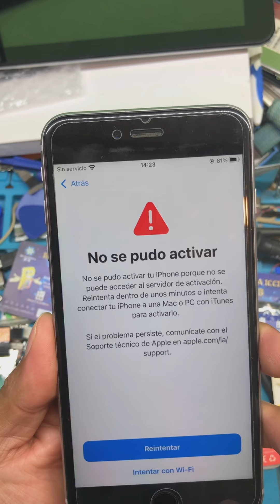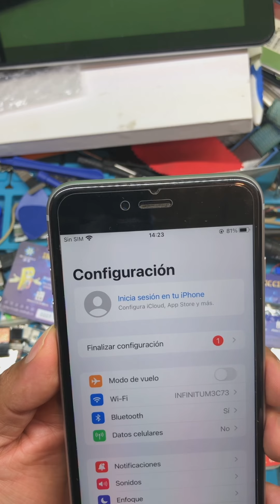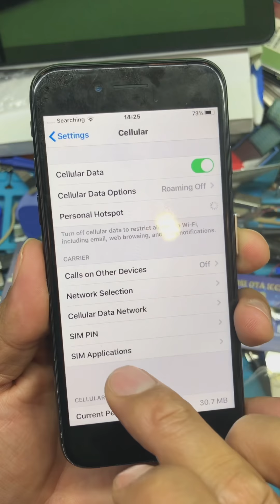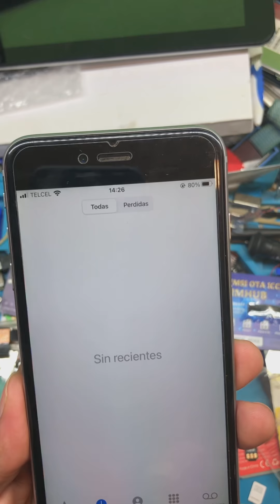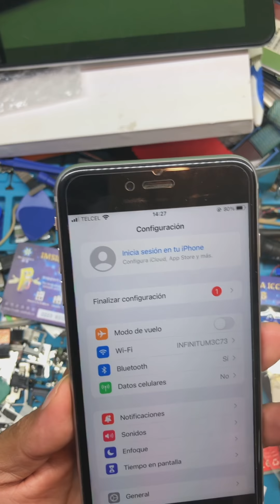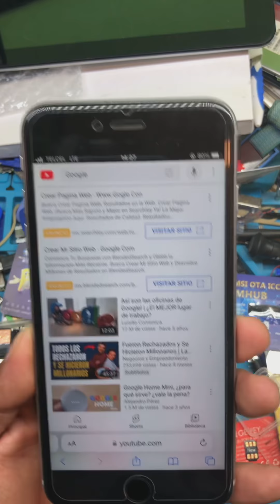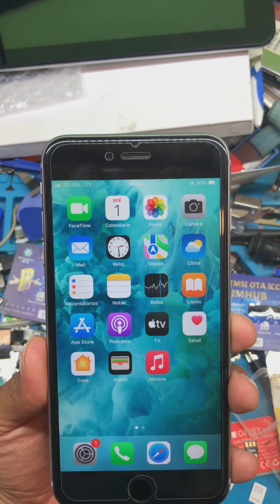Desbloquear/Unlock iPhone Con Rsim Nuevo Método 2022-2023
Como muchos Saben, el ICCID ya no funciona, lo tenemos que hacer manualmente como lo hacíamos antes, y sobretodo dejar la Rsim con el chip adentro, no retirarlo
Espero y les sirva.

Este método de Rsim sirve para Activar cualquier iPhone sin importar la compañía o modelo, solo tiene que estar Actualizado a su Versión de iOS más reciente.

1. Se puede activar teniendo reporte? NO (equipos nacionales)

2. Si está bloqueado con icloud se puede Activar? NO

3. Si tiene la cuenta vinculada que es el Apple ID se puede activar? NO

4. Si tiene adeudo se puede Activar? NO (equipos nacionales)

5. Si el IMEI está en lista negra se puede Activar? NO (equipos nacionales)

6. Si el equipo es Americano y tiene reporte, ya sea de Adeudo o de IMEI, se puede activar con Rsim? SI
Solo Aplica para
México, centro America, Sudamérica, y el Caribe. (No territorios de usa 🇺🇸)